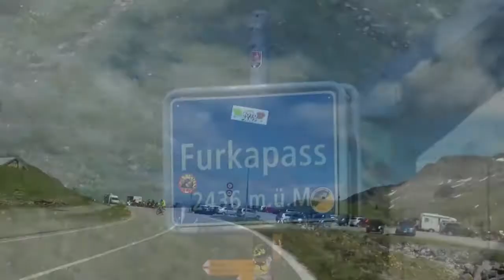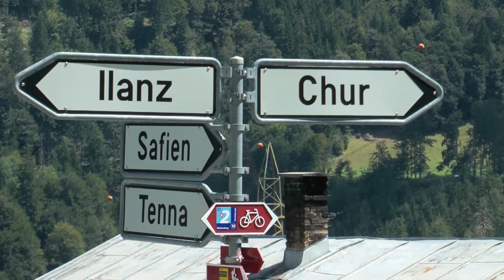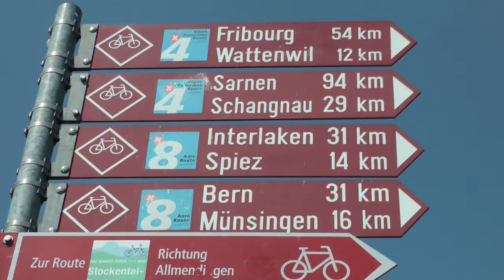Switzerland Cycle Tour 2013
A 10 day cycle tour of the Swiss Alps amongst spectacular scenery.  Follow me on tough ascents up alpine passes and exhilarating descents. From Thun to Interlaken, Grindelwald and Meiringen, plus the Furka and Oberalp passes from Gletsch to Andermatt and to Chur and beyond.  Fantastic riding.